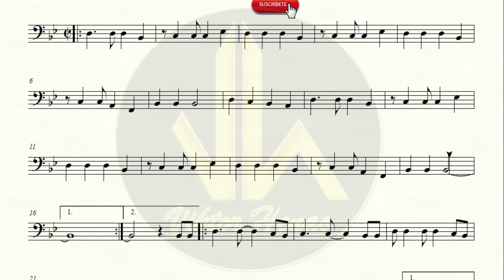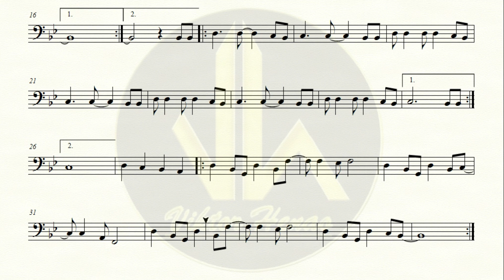🎼 COLEGIALA - Trombón – Partituras Viktor Henao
🎼  Partitura COLEGIALA - Trombón – Biblioteca de Partituras